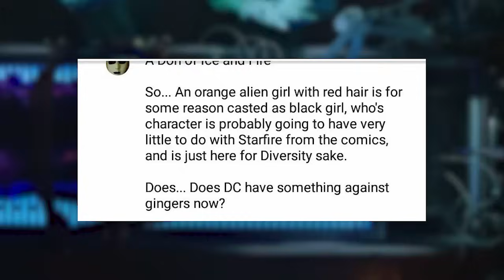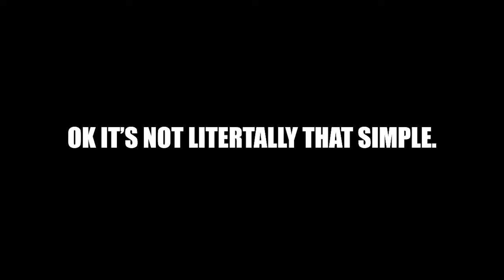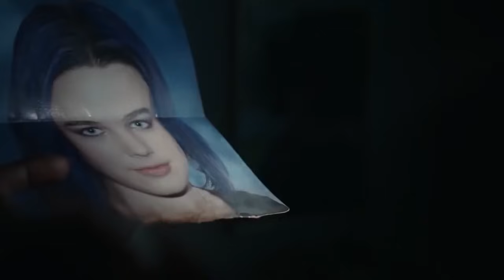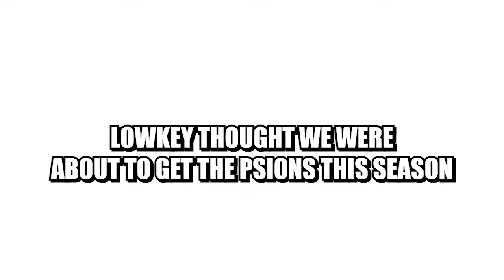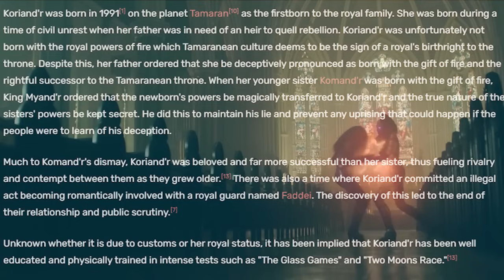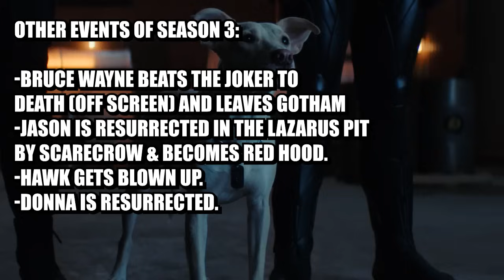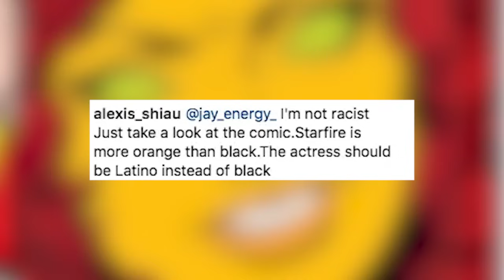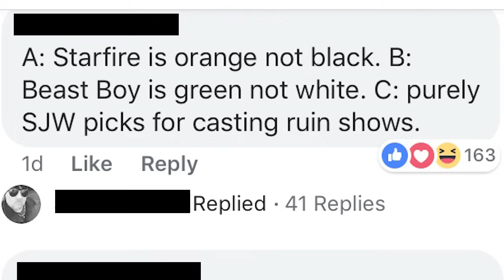Starfire In Live Action | How Anna Diop's Starfire set Fans on Fire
Time to talk about Anna Diop's time as Starfire; the most divisive and controversial portrayal of Starfire EVER. It’s so controversial, and has set the fandom on fire SO MUCH, that it gets a video all on its own. And not just the visual design, but the writing, the character arcs, and the effects they’ve had on the Starfire/Teen Titans fandom.

Chapters:
0:00 - Intro
1:06 - Titans overview
3:24 - Season 1
14:04 - Season 2
18:27 - Season 3
35:02 - Season 4
42:42 - Fan Backlash
46:40 - Where it all Started
51:02 -  Conclusion

Check out my shonen martial arts comic book BOND OF THE BLADE